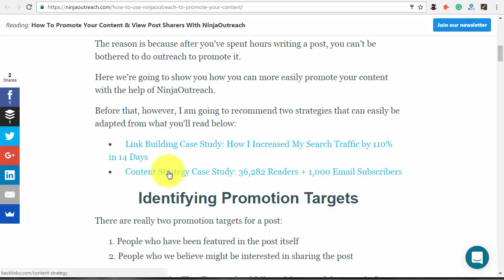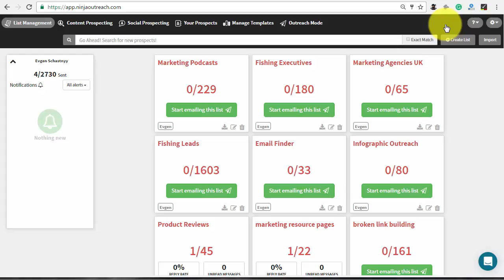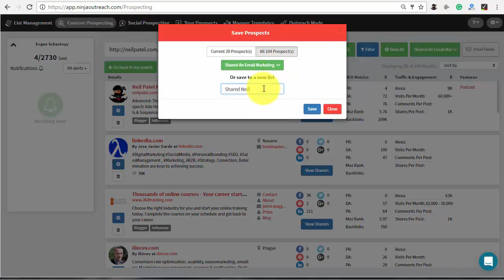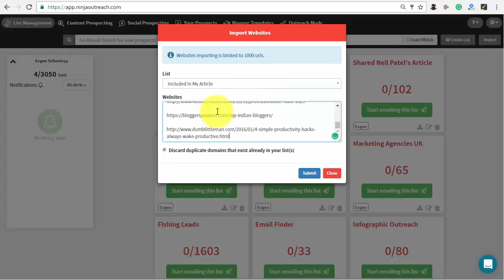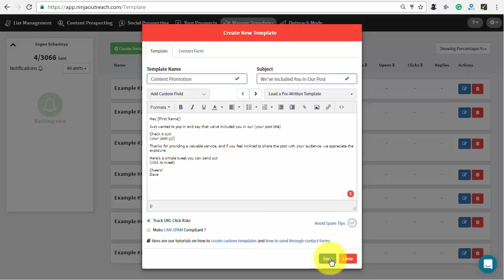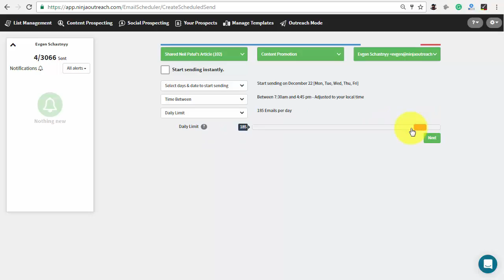How To Promote Your Content With NinjaOutreach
This video tutorial will dive you into the depths of Content Promotion techniques that most people don’t bother with. At the same time, it is one of the most powerful things you can do with your content after publishing.

For more info about why you should consider doing it, please read the complete tutorial on How To Promote Your Content & View Post Sharers With NinjaOutreach

Also, before you begin, check the following tutorials for some additional context about the techniques described in the video:

First, identify the targets of your promotion strategy. Usually, there are 2 groups. First are the people who are featured in the post and second are those who might be interested in sharing your content.

With these targets as a basis, let’s start with the people who might be interested in sharing your content. First, find the people who have already shared a similar posts. For example, search for email marketing posts.

With NinjaOutreach, you can search and view who has shared a particular article. Afterwards, create a list and save those prospects for future outreach.

To reach out to people who are mentioned in the post itself, you will need to get the links first. The NinjaOutreach link extractor will help you to do this in no time

Next, import the list of websites to the App and prepare the email templates to use for future outreach. The following article describes the importing procedure with more depth

There are different ways, channels, and approaches to promote your content and all of them are described in the original tutorial artcle

But, for your convenience, here are the email templates that you can use right away:

Outreaching To People Featured In The Post Via Email

Subject: We've Included You In Our (your post title)

Hey [First Name]!

Just wanted to pop in and say that we've included you in our (your post title)

(your post url)

Thanks for providing a valuable service, and if you feel inclined to share the post with your audience, we appreciate the exposure.

Here’s a simple tweet you can send out

Cheers!
Dave

@username - you’re featured in (post title) - (Bit.ly link)

Outreaching To People NOT Featured In The Post Via Email

Subject: (Topic) blog post

Hey [First Name],

I was searching for some information on (Topic) today when I came across your post:
[Page Title].

Great stuff!

It’s funny: I recently published an article on (Topic) myself that I think you might like.

Let me know if you want to check it out

Cheers,
(Your Name)

after they reply with a “yes”

Subject: Here's The Link To The Post

Great!
Here’s the link to the post:
(Your Post URL)

Thanks,
(Your Name)